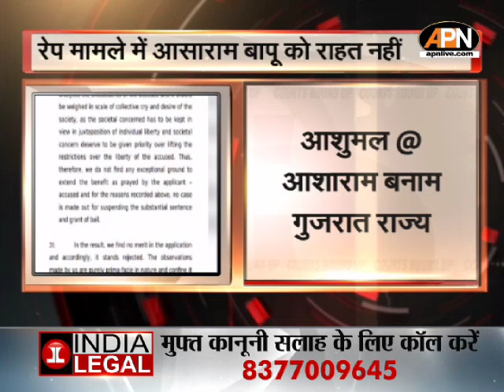सुप्रीम कोर्ट की फटकार के बाद रेवंत ने मांगी माफी | August 30 | India Legal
सुप्रीम कोर्ट की फटकार के बाद तेलंगाना के मुख्यमंत्री रेवंत रेड्डी बैकफुट पर आ गए हैं. उन्होंने  को बयान जारी कर सुप्रीम कोर्ट से बिना शर्त माफी मांगी है. रेड्डी ने कहा कि भारतीय न्यायपालिका के प्रति मेरा सर्वोच्च सम्मान और पूर्ण विश्वास है. मैं समझता हूं कि 29 अगस्त की कुछ प्रेस रिपोर्टों में मेरे नाम से की गई टिप्पणियों से यह आभास हुआ है कि मैं न्यायालय के न्यायिक विवेक पर सवाल उठा रहा हूं, लेकिन यह दोहराता हूं कि मैं न्यायिक प्रक्रिया में दृढ़ विश्वास रखता हूं.

रवेन्ना ने कहा था कि यह एक फैक्ट है कि बीआरएस ने 2024 के लोकसभा चुनावों में बीजेपी की जीत के लिए काम किया. ऐसी भी चर्चा है कि के. कविता को बीआरएस और बीजेपी के बीच डील के कारण जमानत मिली है.

सुप्रीम कोर्ट ने निर्देश दिया कि पंजाब और राजस्थान की जेलों में बंद गैंगस्टर लॉरेंस बिश्नोई का इंटरव्यू लेने वाले एबीपी न्यूज के पत्रकार के खिलाफ कोई दंडात्मक कार्रवाई न की जाए.

दिल्ली उच्च न्यायालय ने पॉपुलर फ्रंट ऑफ इंडिया के अध्यक्ष ओएमए सलाम द्वारा अपनी बेटी की मौत के आधार पर राहत मांगने वाली अंतरिम जमानत याचिका खारिज कर दी.
न्यायमूर्ति प्रतिभा एम सिंह और न्यायमूर्ति अमित शर्मा की खंडपीठ ने इस आधार पर जमानत याचिका खारिज कर दी कि सलाम एक प्रभावशाली व्यक्ति है और उसकी रिहाई गवाहों को प्रभावित कर सकती है.

गुजरात हाईकोर्ट ने आसाराम बापू की सजा के निलंबन के लिए याचिका खारिज कर दी है... उन्हें पिछले साल 2013 के बलात्कार मामले में सत्र न्यायालय ने दोषी ठहराया था और आजीवन कारावास की सजा सुनाई थी।